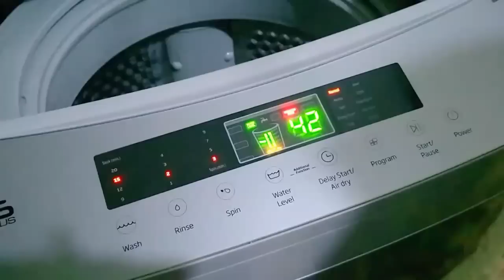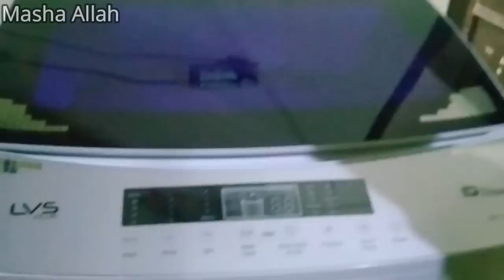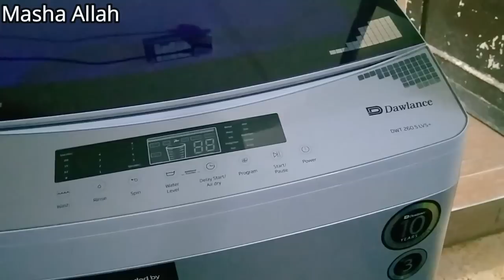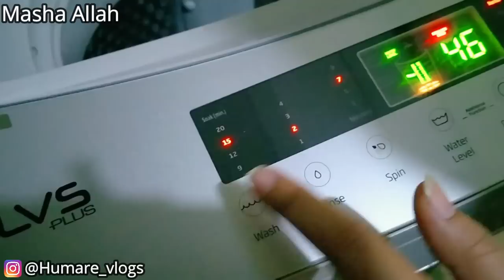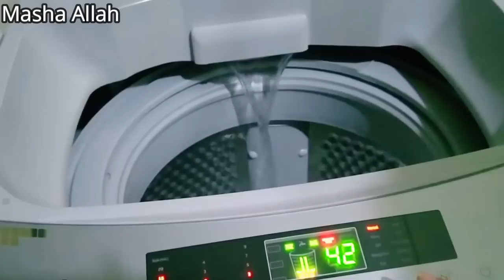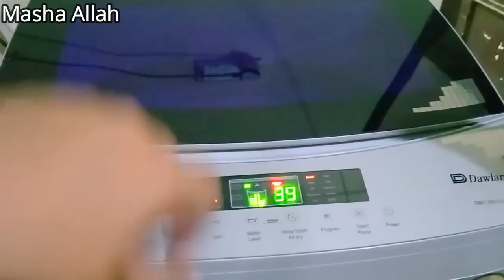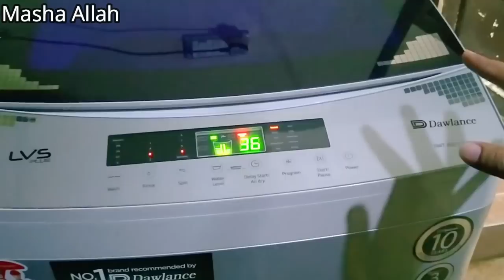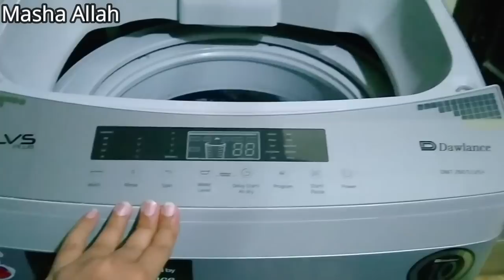How To Use Dawlance Automatic Washing Machine DWT260 S LVS+ |Automatic Washing Machine Detail Review